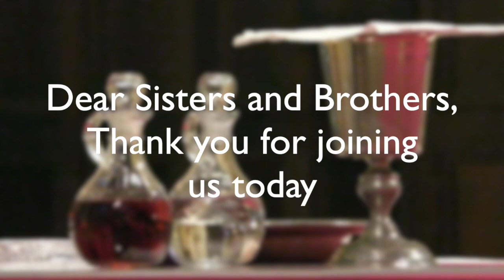Parish Announcements for December 31, 2023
St. Joseph University Parish is a Catholic Christian community located in the Diocese of Buffalo, NY where ALL are welcome to deepen their experience of faith, join in vibrant worship, share their talents and gifts and live justly.